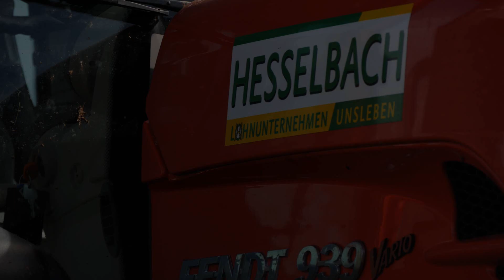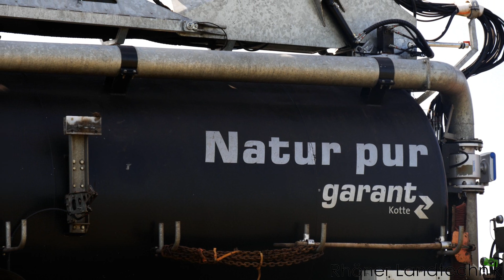Fendt 939 Vario | Substrat ausbringen | LU Hesselbach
Substrat ausbringen mit einem Fendt 939 Vario und einem Garant Kotte Pumpfass, durch das Lohnunternehmen Hesselbach.

Kamera & Schnitt: Sebastian O.